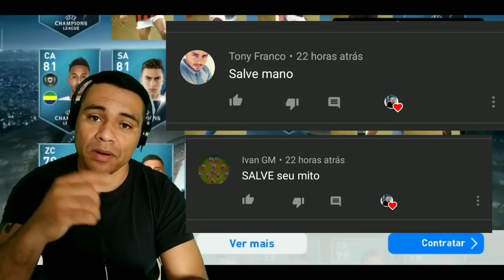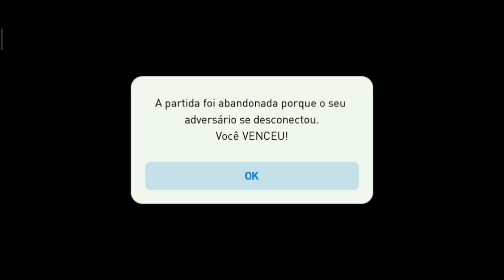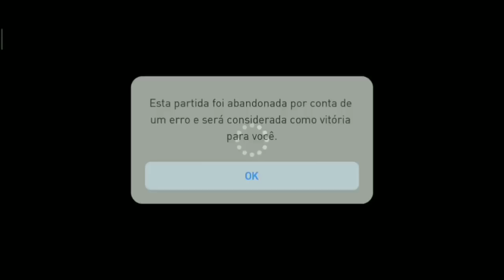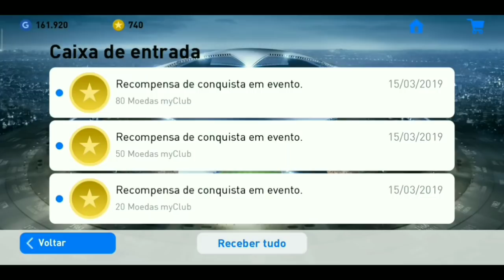PES 2019 MOBILE ! Como finalizei o Online match Challenge fácil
redmi note 7,redmi note 6 pro,redmi note 5,redmi note 7 pro,redmi note 5 pro,redmi note 4,redmi note 5 64gb

°•Team os lendários•°

pes 2019 mobile como baixar,
pes 2019 mobile como defender,
pes 2019 mobile como aumentar o custo do time,
pes 2019 mobile como contratar,
como jogar pes 2019 mobile com controle,
como driblar no pes 2019 mobile,
como fazer o pes 2019 mobile parar de travar,